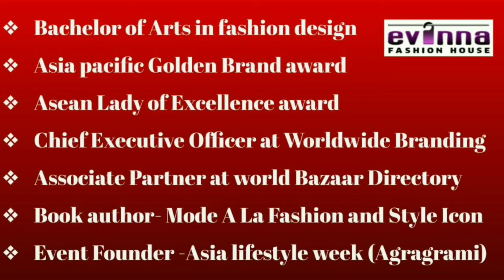3 Quick Tips | How to Become an Amazing Fashionable Person | Vandana Evanna | 2019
How to Become an Amazing Fashionable Person

Introduction of 101 Fashion and Style Tips
Vandana Evanna

She is Founder and CEO in Evanna Fashion House

Bachelor of Arts in fashion design

Asia Pacific Golden Brand award, Asean L

Lady of Excellence award, Chief Executive

Officer at Worldwide Branding, Associate

Partner at world Bazaar Directory, Author of book Mode A La Fashion and Style Icon,

Event organizer -Asia life style week (Agragrami)

"Brilliance In You"- is a free Digital  Online University Platform for all the talented experts in their fields. Feel free to  join us such as- Teachers, Counselors, Guide, Mentor, Motivational Speakers, Psychological Experts, Trainers, Life coach's, Doctors.

We are catering especially to all the keen learners,who would like to Transform their lives, and learn all different intersteing subjects under one  Umbrella of "Brilliance In You".

The trainings we are  Providing  are given Below:-

1. Life & Wellness Coaching/Consultant

2. Business & Entrepreneur Coaching/Consultant

3. Spiritual guidence , Health and nutrition, Fitness through yoga, Mindfulness and Wealth Coaching/Consultant

4. Career Guidance, Creativity, Innovative Coaching/Consultant

5. Leadership Skill Coaching, Behavior, Organizational and Interpersonal Skills

6. IQ and Emotional Intelligence, Time Management, Stress Management, Motivational,
Soft Skills Coaching/Consultancy.

7. NLP-Practitioner (Neuro Linguistic Programming), NVC ( Nonviolent Communication), Image in Psychology, Experts and Doctors

8. Fashion and Style Tips from Fashion Designer/Stylist
9.  Beauty, Makeup, and Cosmetic Tips from Makeup Artist
10. Legal Advice from Legal Counselors

Free Online Training with the help of Our Keynote Speakers, Trainers, and Experts

We have more than 20 Keynote Speakers from 10 Different countries.

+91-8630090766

Himanshu Rohila
Founder, CEO
"Brilliance In You"